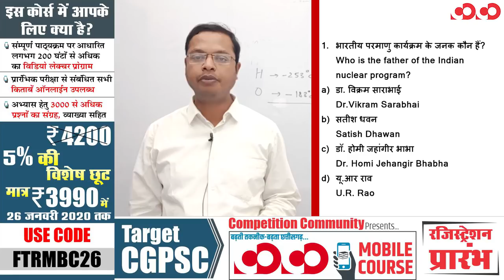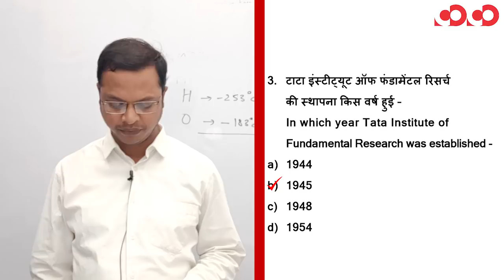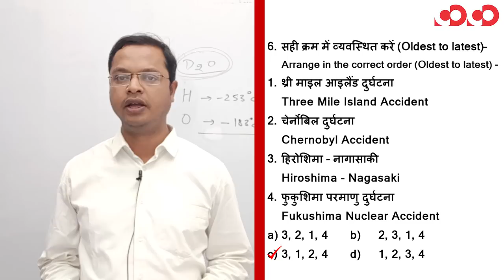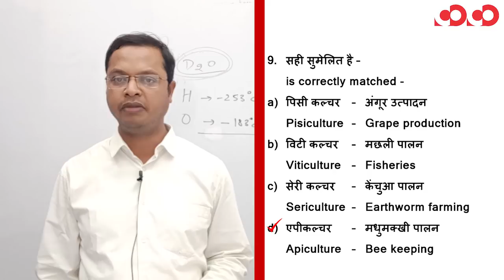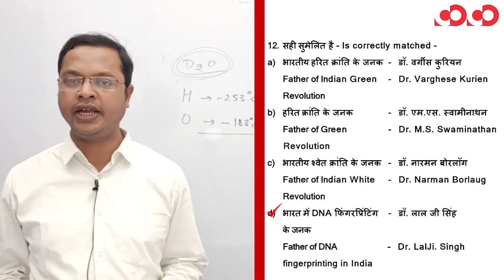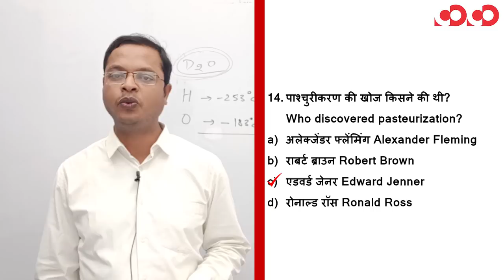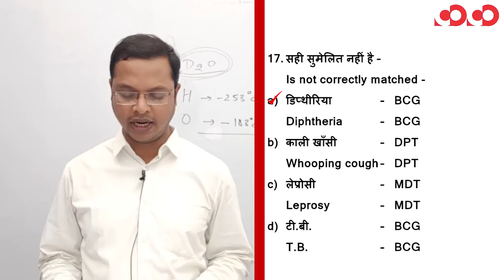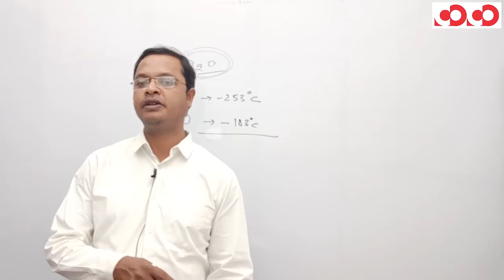विज्ञान एवं प्रौद्योगिकी || Part-3 || FTR-2 || MCQs